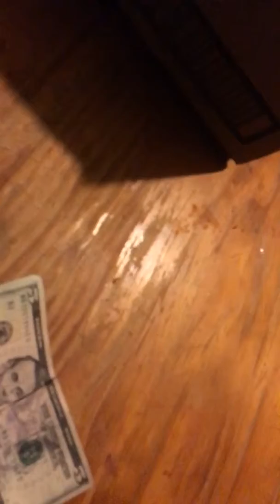When you don’t have the money 💴 to pay friend back